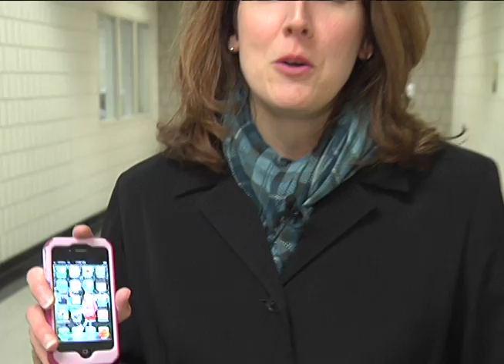This week on CTN News (4-6-12)